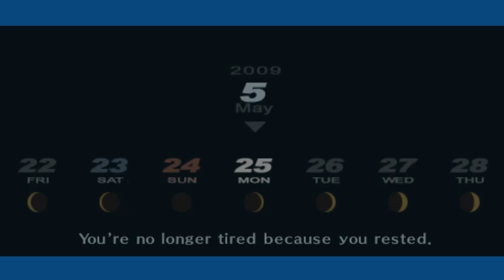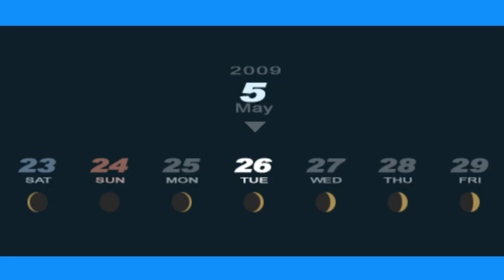Persona 3 P3P (PSP): 28 - Resultados dos exames/ Mais quests/ Equipamento novo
Persona 3 (ペルソナ3?) é o quarto episódio da série de RPGs Persona, spin-off de Megami Tensei.[1] Foi produzido e publicado pela Atlus, e lançado no Japão em 13 de Julho de 2006, para PlayStation 2. Uma edição expandida do jogo, Persona 3 FES, foi lançada em 19 de Abril de 2007.Ver histórico

Uma edição para PSP, intitulada Persona 3 Portable foi lançada em 01 de Novembro de 2009 no Japão, 06 de Julho de 2010 na América do Norte e em 28 de Abril de 2011 na Europa, este lançamento incluiu a possibilidade de se jogar com uma protagonista feminina, e trouxe pequenas mudanças de jogabilidade, além de novas músicas e interface. Posteriormente a versão Portable foi relançada para Playstation 4, Xbox One, Nintendo Switch e Microsoft Windows em 19 de Janeiro de 2023.